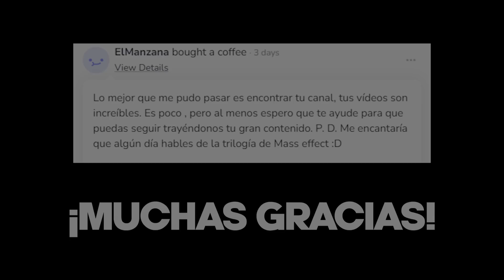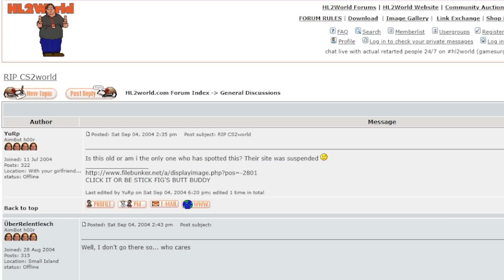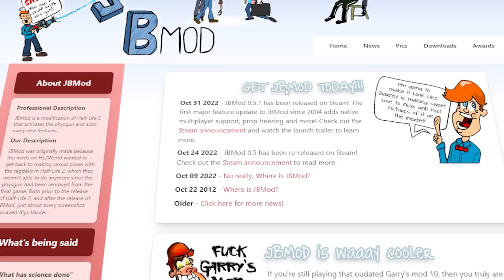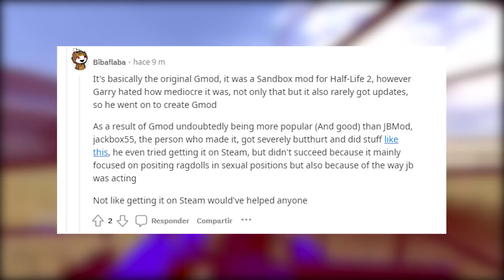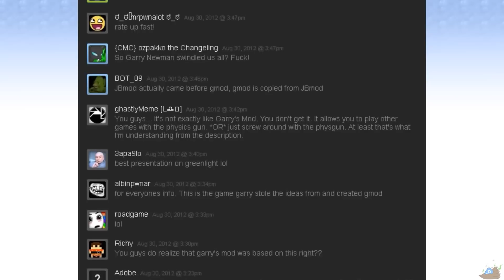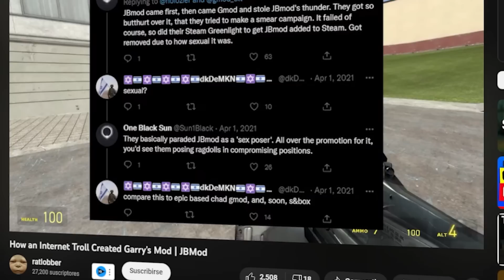JBMOD: La rara historia del rival de GARRY'S MOD